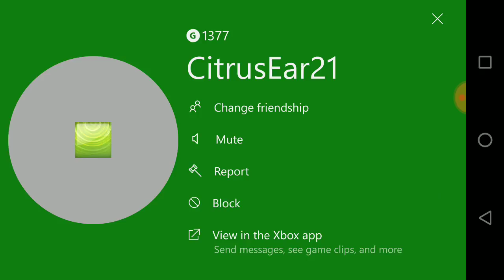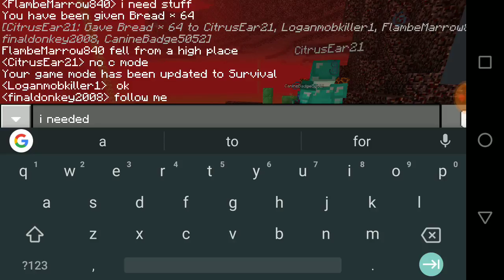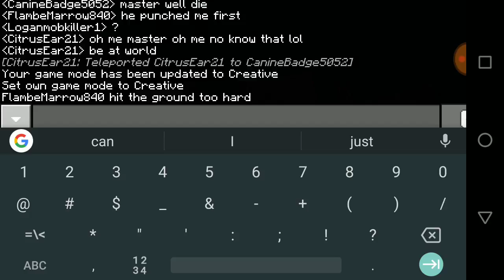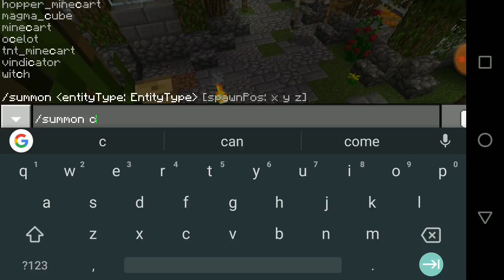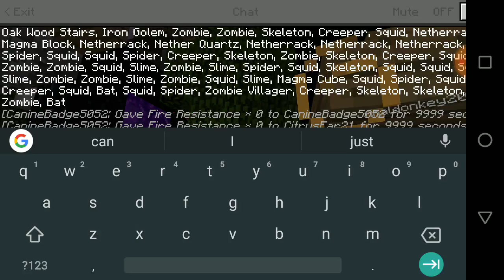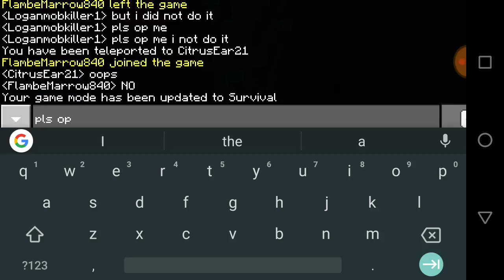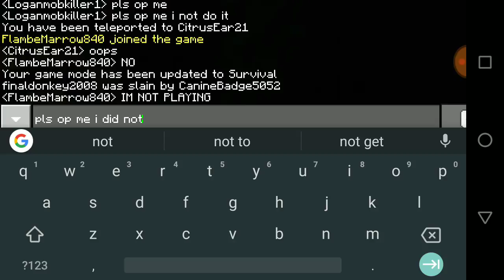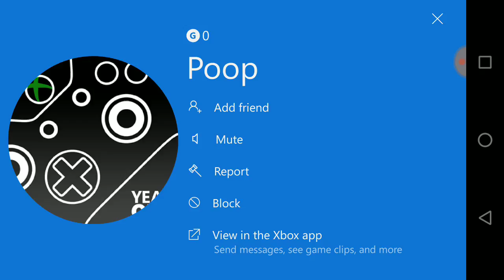Cheating on someone else's server final donkey took it too far